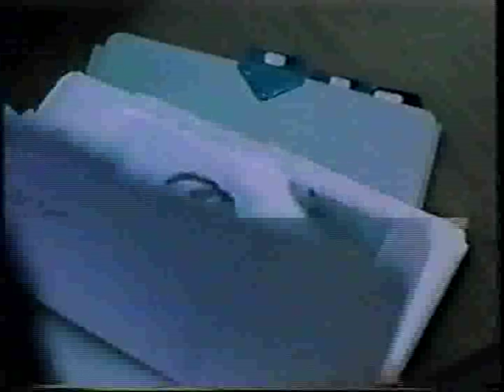Belarusian State Academy of Arts, 2 year students, exam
stage plastic, teacher - Henadzi Melnikau